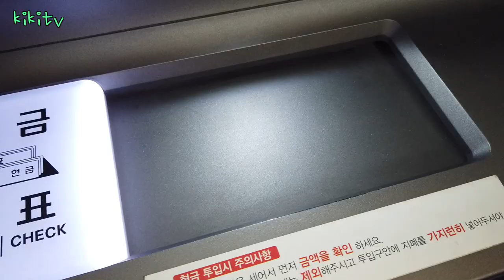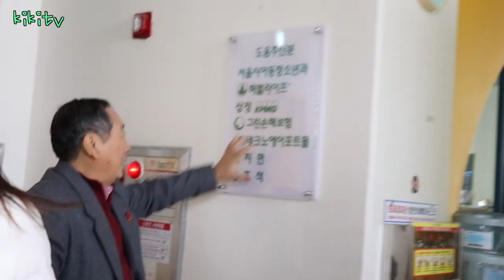요즘 보육원이 다 이랬으면...! 생후 7일 아기천사 그리고 유치부 아이들 텐션 (기부자명: 키키TV 구독자)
생후 7일 아기부터 유치부 아이들까지 약 30여명의 천사들을 만나고 왔습니다~
꼭 마지막 원장님 말씀들 들어주시면 감사하겠습니다 :)